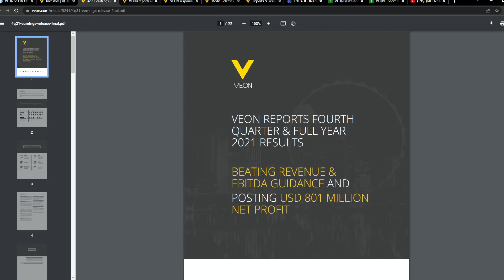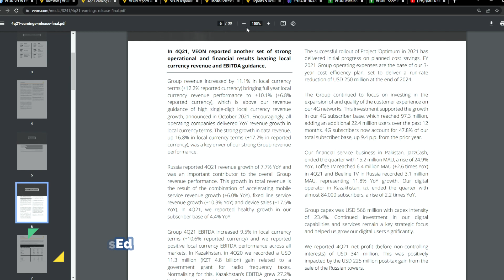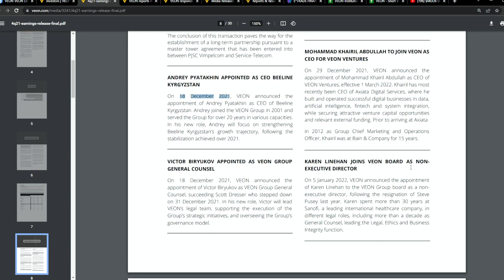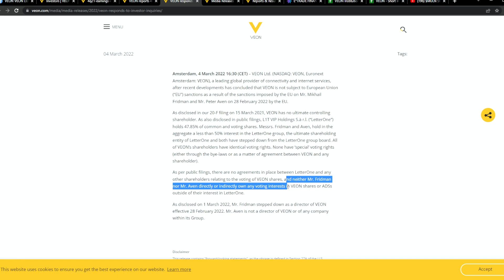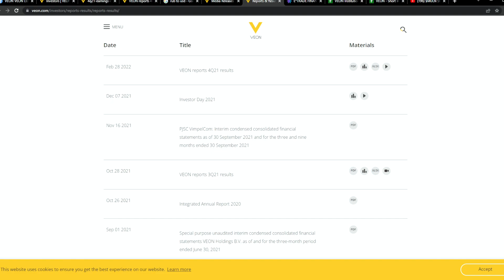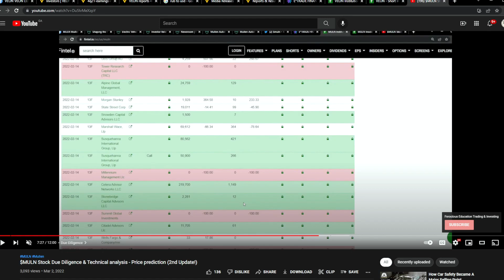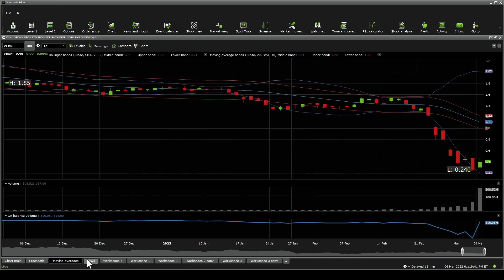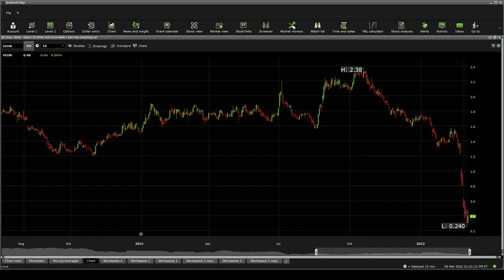$VEON Stock Due Diligence & Technical analysis - Price prediction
VEON Ltd., through its subsidiaries, provides mobile and fixed-line telecommunications services. It offers voice, data, and other telecommunication services through a range of wireless, fixed, and broadband internet services. The company provides value added services, including short messages, multimedia messages, caller number identification, call waiting, data transmission, mobile internet, downloadable content, mobile finance services, machine-to-machine, and other services; national and international roaming services; wireless internet access and mobile financial services; and mobile bundles and call completion services. It also offers fixed-line telecommunication services, such as voice, data, internet, and value added services for corporations, operators, and consumers, as well as sells equipment and accessories. The company provides its services under the Beeline, Kyivstar, Jazz, Djezzy, and banglalink brands in Russia, Pakistan, Algeria, Uzbekistan, Ukraine, Bangladesh, Kazakhstan, Kyrgyzstan, and Georgia. It serves approximately 210 million customers. The company was formerly known as VimpelCom Ltd. and changed its name to VEON Ltd. in March 2017. VEON Ltd. was founded in 1992 and is headquartered in Amsterdam, the Netherlands.

0:00 Intro
0:20 Due Diligence
6:47 Technical Analysis